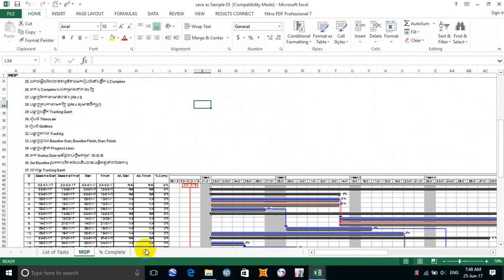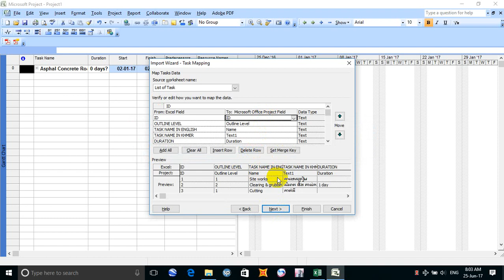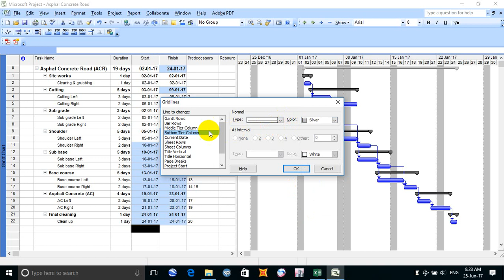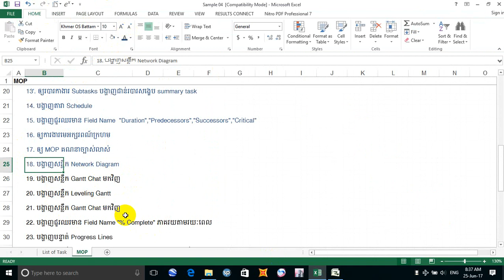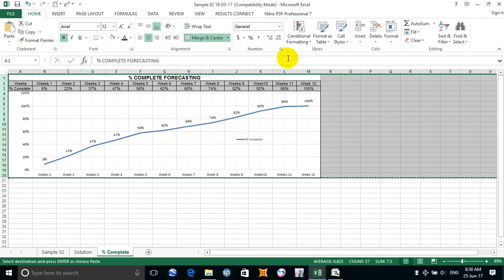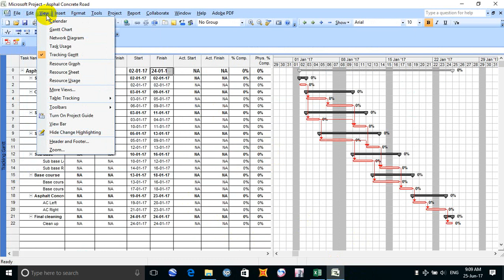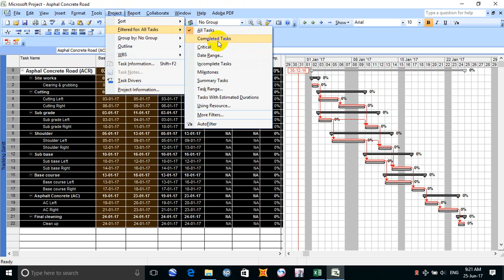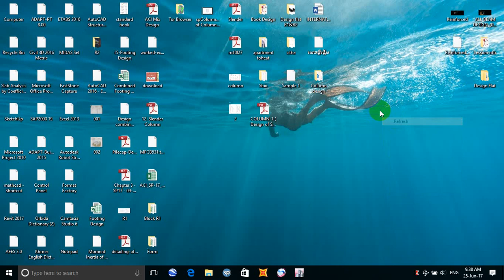Project learning (CPM) part 20